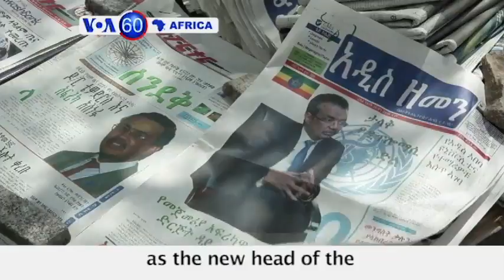VOA60 Africa 5-25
Somalia: At least five people killed in Somalia's capital when a car bomb exploded outside a restaurant near the port.

Uganda: Prominent Ugandan academic Stella Nyanzi, who has been charged for calling President Yoweri Museveni a "pair of buttocks" on social media, appears in court.

Tunisia: Protesters camp out in the sun and with large reservoirs of water, blocking trucks from entering to demand a share of resources and employment in the sector.

Ethiopia: People say they are happy and proud after former minister Tedros Adhanom is elected as the new head of the World Health Organization, the first African at the helm of the agency.

Kenya: A government scheme to subsidize maize flour hits problems over shortages, stoking anger over high food prices ahead of a national election in August.